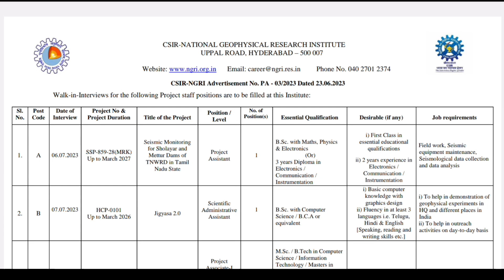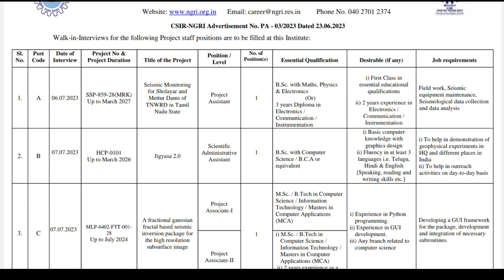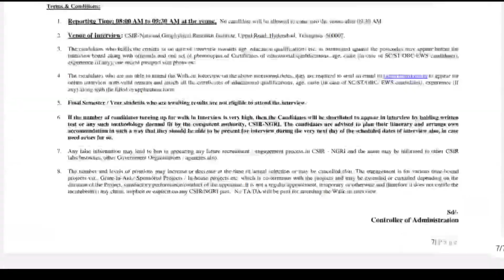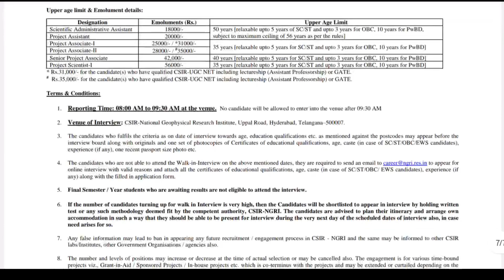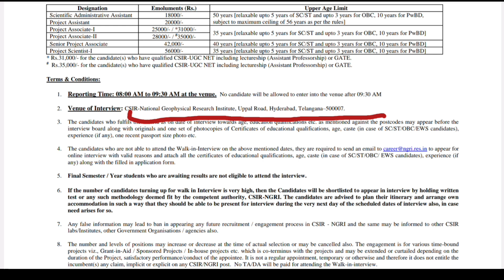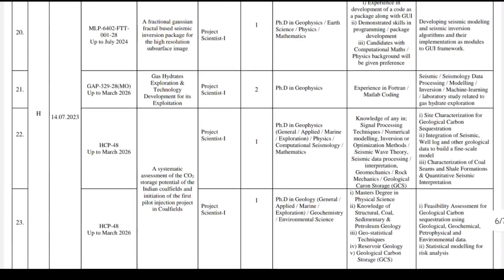🔥వారం రోజుల్లో Govt జాబ్ | సర్టిఫికెట్లు వెరిఫై చేస్తారంతే|Jobs In Hyderabad |Govt Jobs 2023 telugu